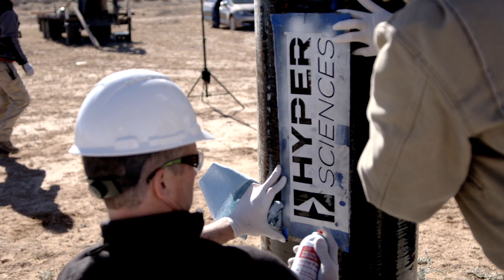HyperSciences SXSW RFP - MoonShot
1 in ~20 rockets blow up. These numbers are not acceptable when human life or critical payloads are on the line.

We can make rockets safer, but that drives up cost significantly. There is a fundamental flaw - the 1st stage of the rocket is carrying mass amounts of highly volatile fuel to lift mass amounts of fuel. This is counterintuitive.

Every recent improvement made from SpaceX , Blue Origin, etc. focus on lowering the cost by reusing the 1st stage of the rocket, band-aiding the problem. Let’s imagine a new way to fly, replace the 1st stage and lofting the upper stage to the edge of space to begin an orbital burn.By making the system cheaper, safer, and less complex we enable rapid development.

Flights multiple times a day instead of months apart.
Learn. Fix. Repeat.